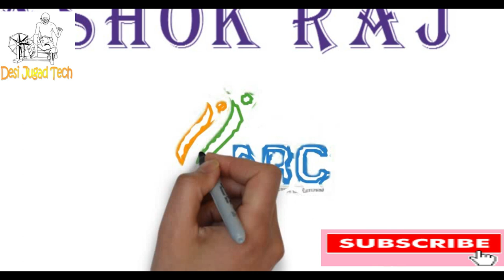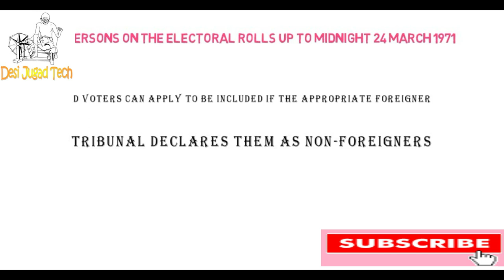What is NRC ? | National Register of Citizens of India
National Register of Citizens of India in detail